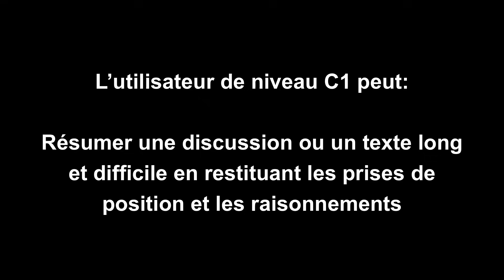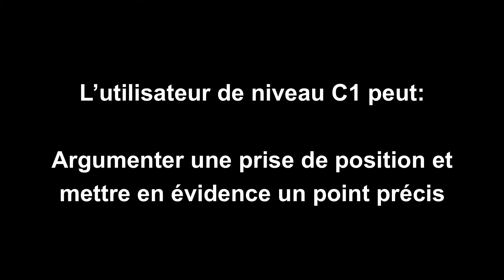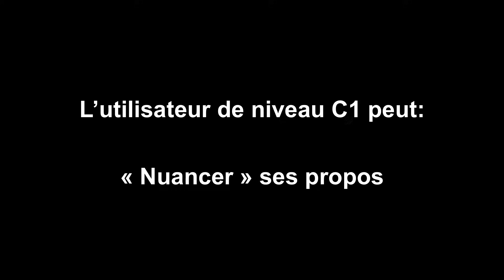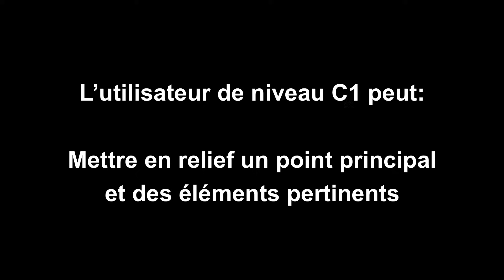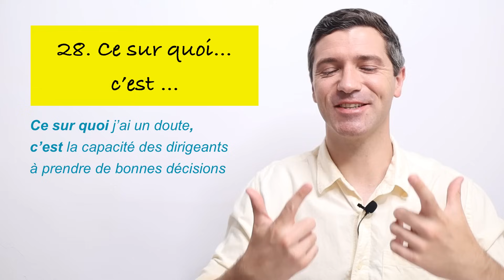DALF C1 - 35 expressions indispensables !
Dans cette vidéo on vous montre les 35 expressions indispensables pour augmenter votre niveau de production au DALF C1 en français!

Si vous désirez prendre des cours de français avec moi, écrivez-moi ici: ou compléter le formulaire pour les cours en groupe de 5/6 élèves

Pour participer aux cours de préparation économiques - 50 euros - au DELF B1, B2 ou DALF C1, vous pouvez vous inscrire

Vous souhaitez nous aider et récompenser notre travail? Achetez-nous un fromage =